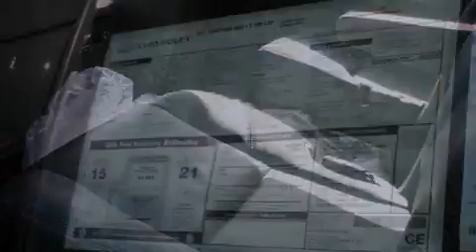2012 Chevrolet Suburban Oswego IL 60543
We've been honored to serve the Oswego IL area , we promise that your experience at our dealership will exceed your expectations !

 Year : 2012
 Make : Chevrolet
 Model : Suburban
 Engine : 5.3L
 Trans . : Automatic
 Exterior : Black
 Miles : 48
 Interior : EBONY
 Stock : N22156

 2012 Chevrolet Suburban Oswego IL